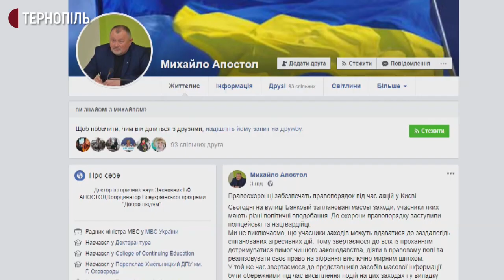На Тернопільщині на складах Держрезерву переважують зерно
На державних складах в Чортківському районі завершують інвентаризацію зерна, яку почали через інформацію про розкрадання майна Держрезерву. Про це повідомив в.о. директора Чортківського комбінату Денис Мартиненко.